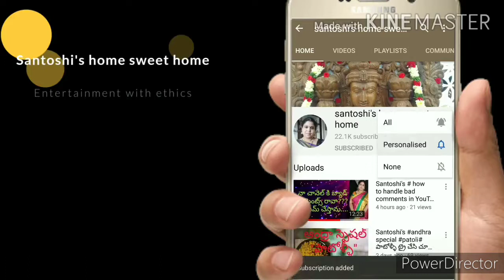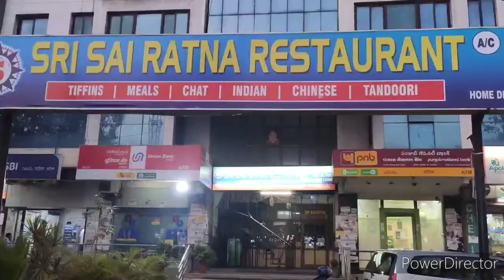sankranthi vlog with my mom dad and family.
in this video I have done a vlog